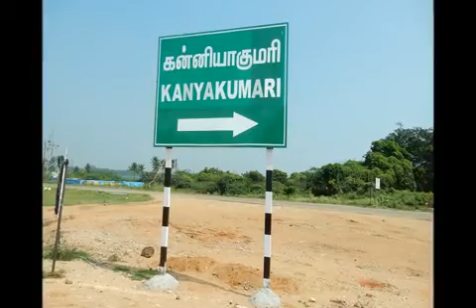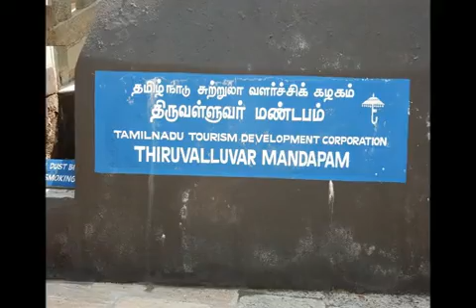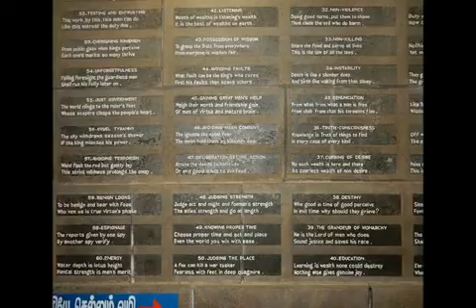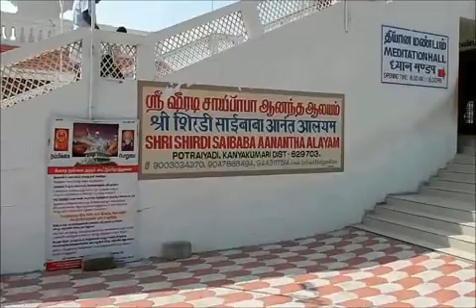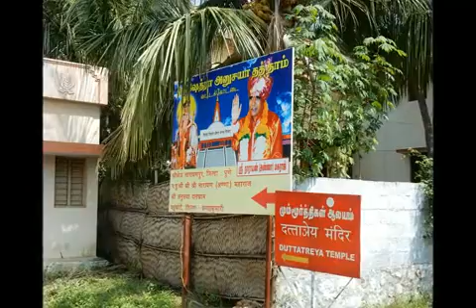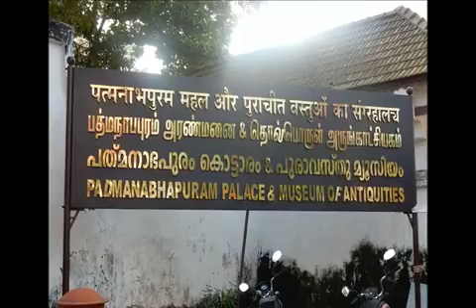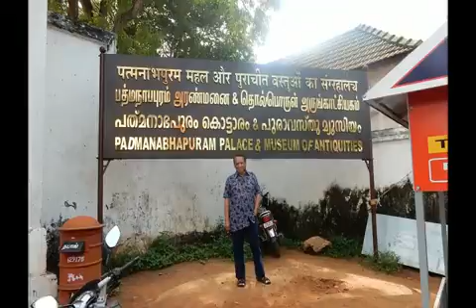Southern India with Ashwani & Veena - Dec 2014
Trip to Trevandrum , Kovalam, Poovar Backwaters of  Kerala & Kanyakumari (Tamil Nadu) with our friends Ashwani & Veena Gupta from Michigan USA